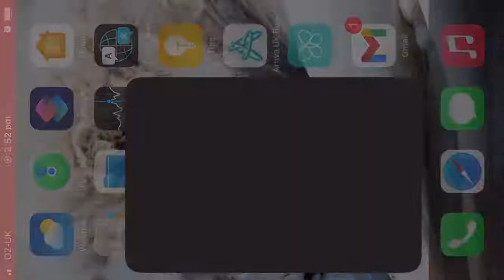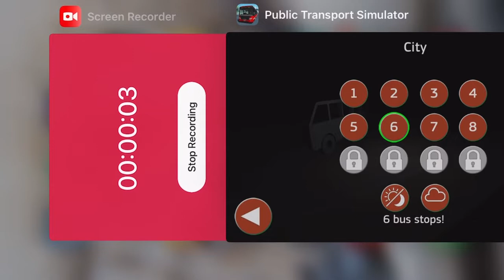Public bus simulator episode 3